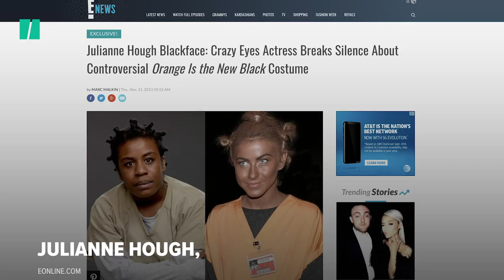The History of Blackface In America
Many prominent politicians and entertainers have worn blackface. The racist practice isn’t new.